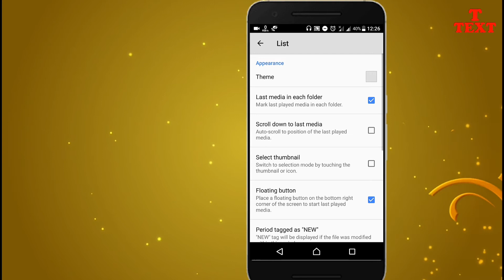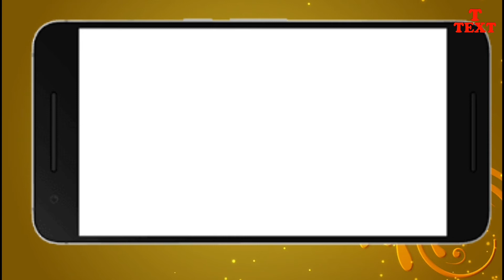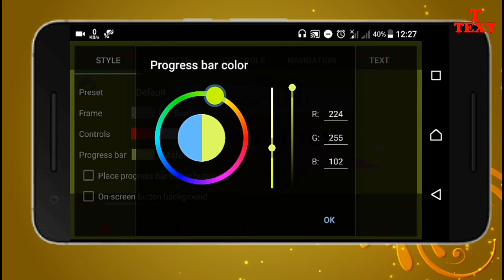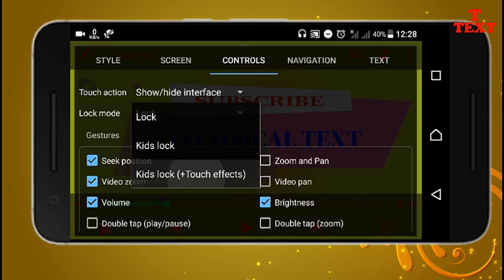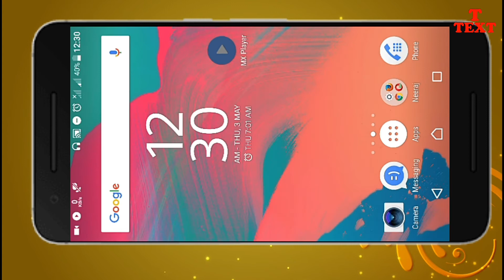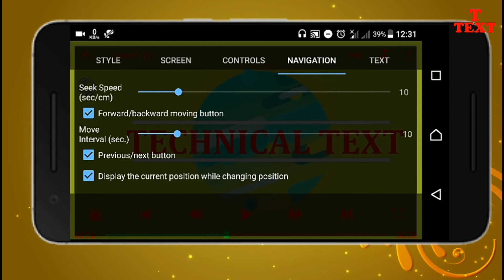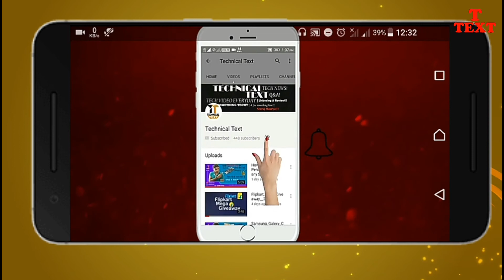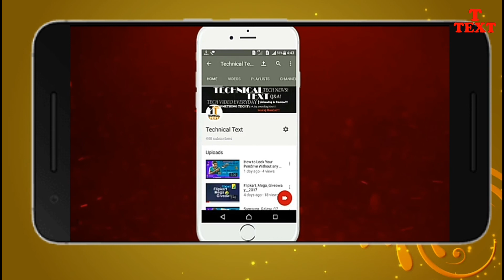Mx Player best Hidden Features try it's ।।technical text ।।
Namaskar Dosto, aj ke is video me bataya hu mx player ke kuch hidden features ke baare me jo apke liye bahut jyada useful ho sakta hai..

Flipkard..
Best Price mobile number under R's 1000..

Best Memory Card ultra Fast Speed under R's 500...

Ultra fast pendrive USB. 3.0.
Under R's 700..
AMAZON.
Best Mobile Price under R's 9999..
High Speed pendrive USB 3.0. Under R's 700..

Best buy very low price.. Hurry up. 🍎
Tripod stedy_ Amazon
R's - 300.

Tripod stedy_ flipkard
R's - 250.
Video recording camera Amazon R's- 1500.
Video recording camera flipkard R's - 1200.

Audio recording Mic Amazon R's - 300.
Flipkard R's - 250.

Light on Amazon R's 300.
Flipkard R's 200.

Follow on us Google+!!!
Like my Facebook page!

THANKS.